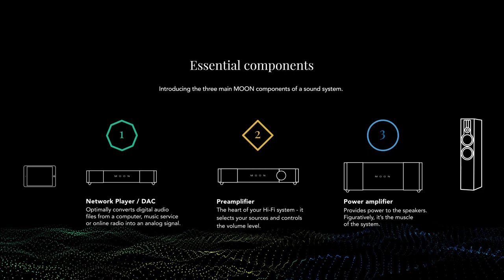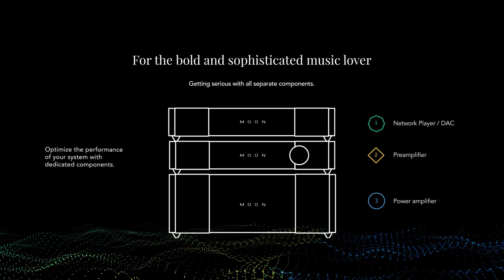MOON | Essential components of a Hi-Fi system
Introducing the three main MOON componentes of a sound system using a digital source: 1) Network Player / DAC, 2) Preamplifier, 3) Power Amplifier.